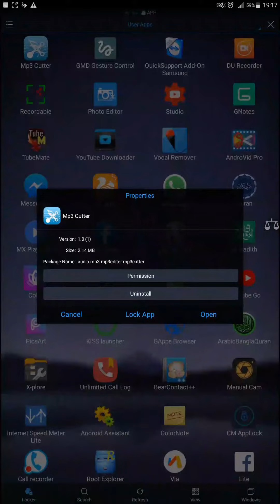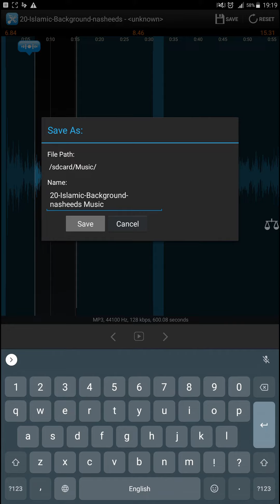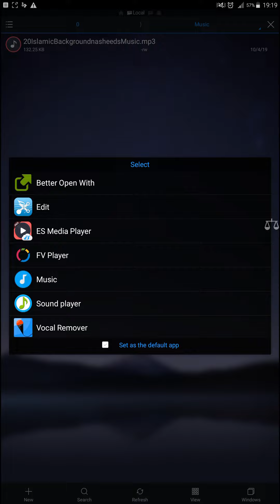High Speed Audio Cutting easy